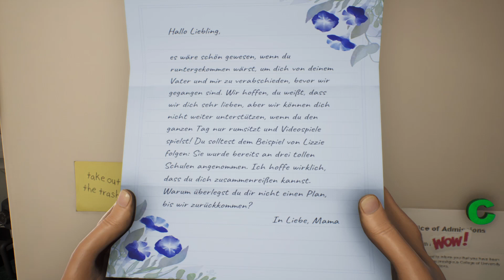HIGH ON LIFE 01 Sie wollen MENSCHEN RAUCHEN